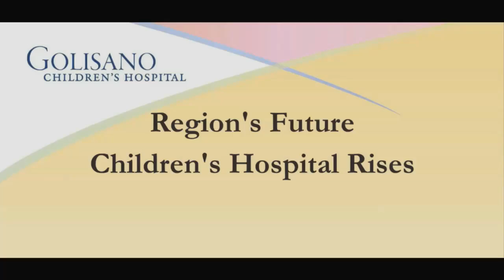GCH Time lapse of construction site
A lot has happened since the first pieces of steel arrive on site earlier this year. Check out all that hard work condensed into just a few seconds.